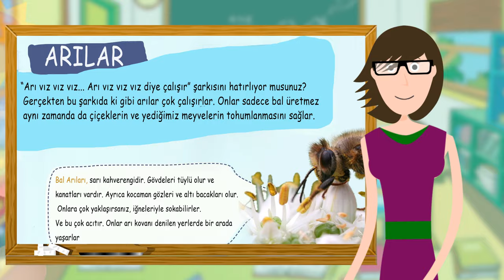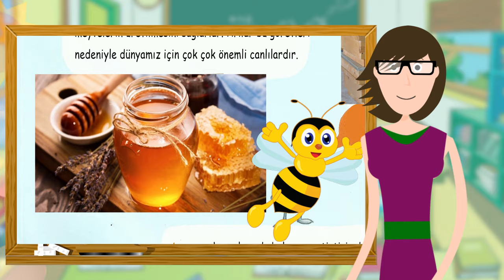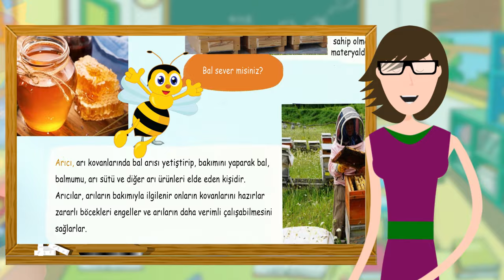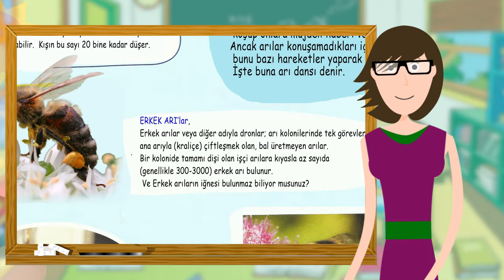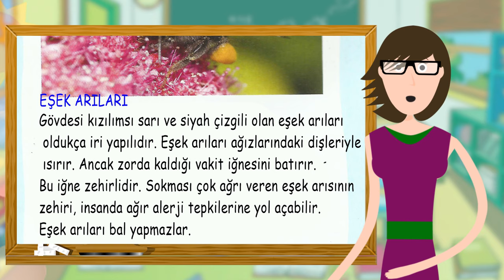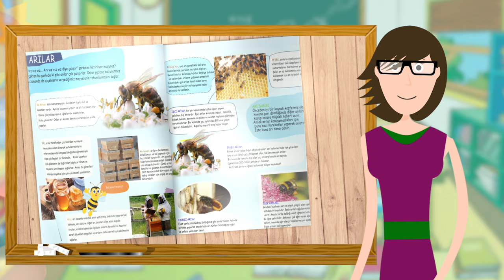ARILAR - Arıları Öğreniyoruz - Çocuklar için Eğitici Video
Arıları öğreniyorum, arılar, bal arısı, bal, petek, arı vız vız, eşek arısı, Çocuklar için eğitici, okul öncesi, öğrenme videoları, çizgi film ve oyunlar.